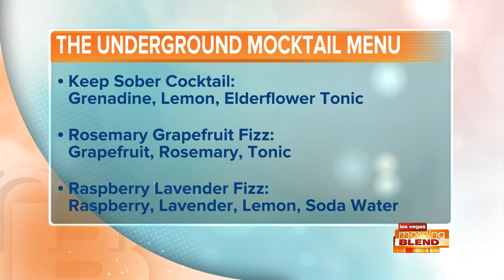Last Call: 100 Years Of Prohibition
Special celebration tonight at The Underground insde The Mob Museum